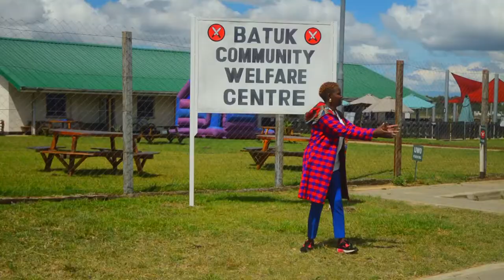20201210 NANYUKI & LIKONI GIRLS RHINO RUGBY BALL PASSING VIDEO